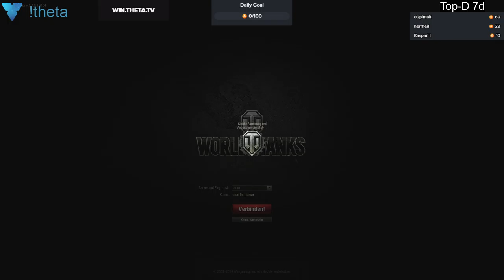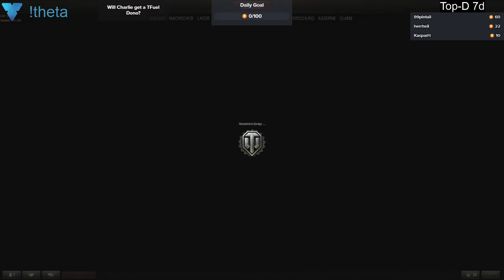2020 01 25 World of Tanks